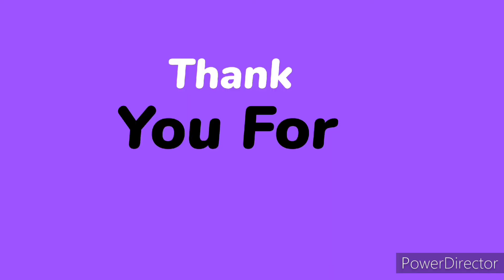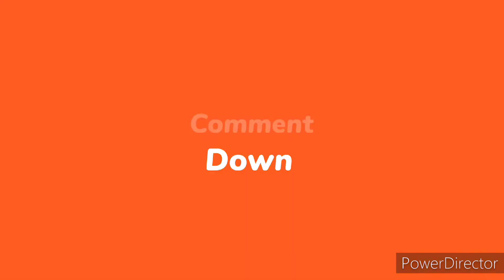create opening premium bekar realme 6,,7,,8,,9,,5,,3,, Pro 7,,8,,9,,6,,5,,3,,2